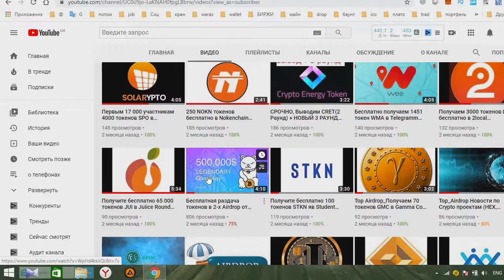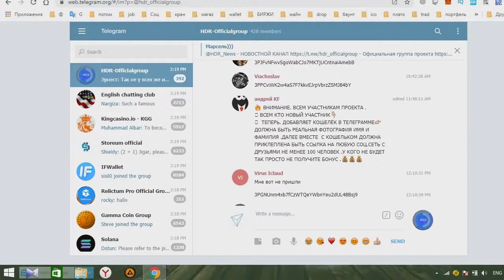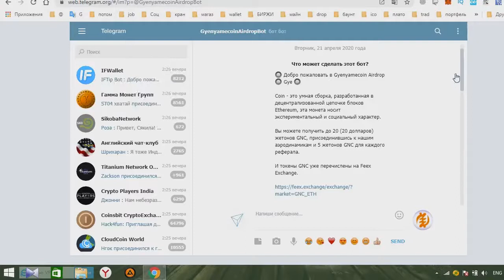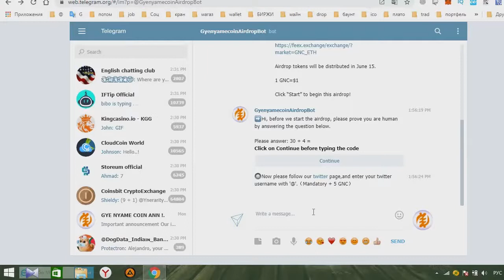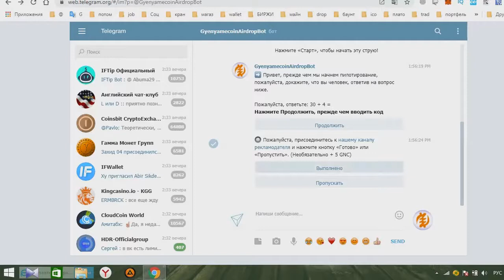Получаем 20 GNC в Gye nyame coin Airdrop, раздача 15.06.20 +ХОРОШИЕ новости по проектам!!!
Вы можете получить до 20 (20 долларов) жетонов GNC, присоединившись к нашим аэродинамикам и 5 жетонов GNC для каждого реферала.